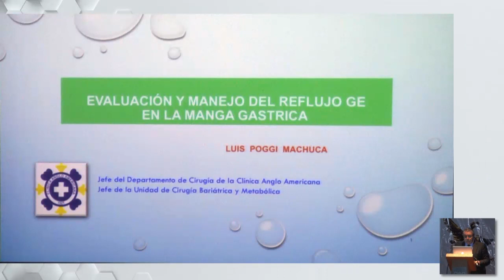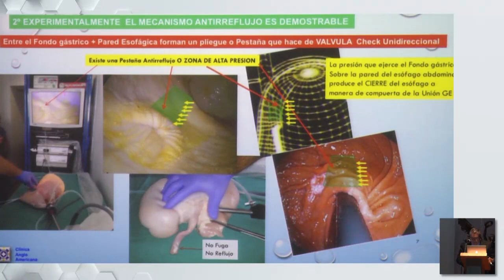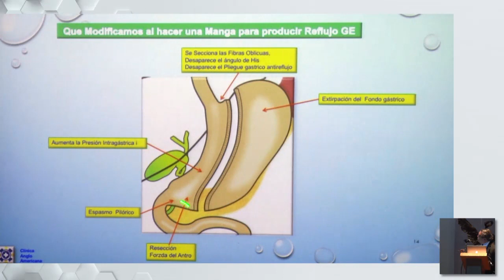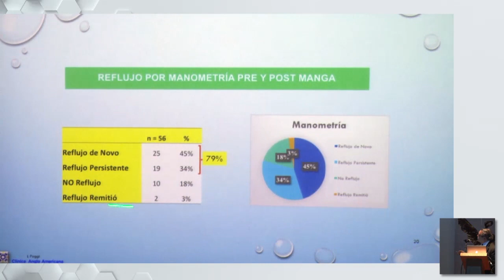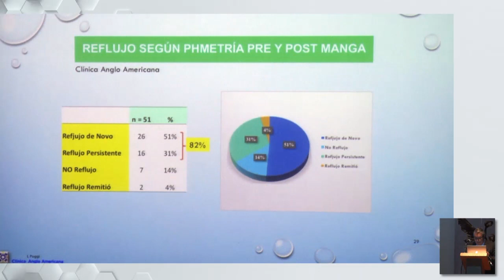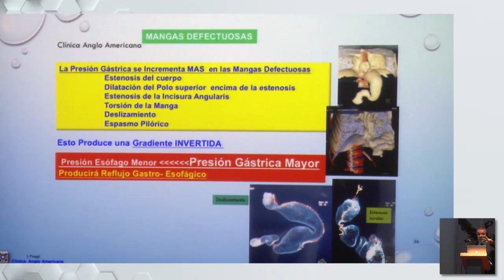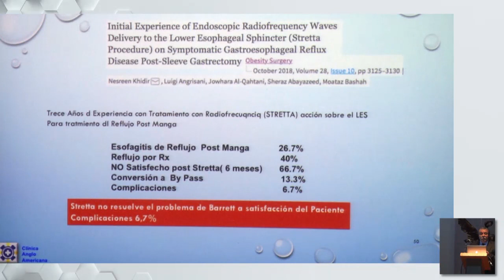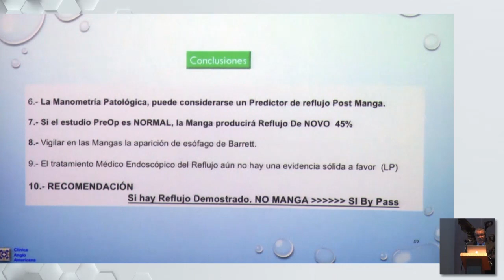Evaluación y Manejo del Reflujo en Gastrectomía en Manga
Conferencia "Evaluación y Manejo del Reflujo en Gastrectomía en Manga" por la Dr. Luis Poggi Machaca, impartida en el congreso "Endoscopia Bariátrica y Cirugía Robótica"